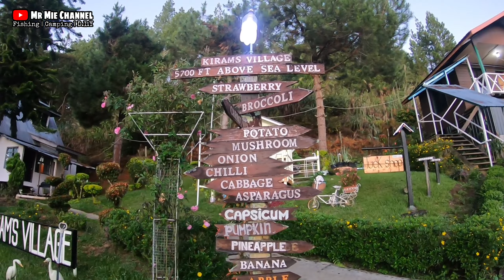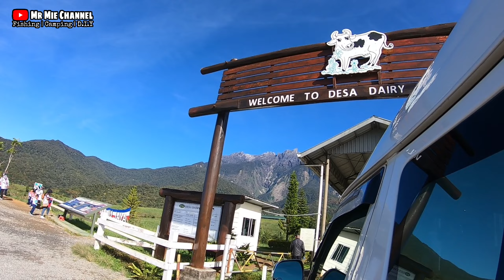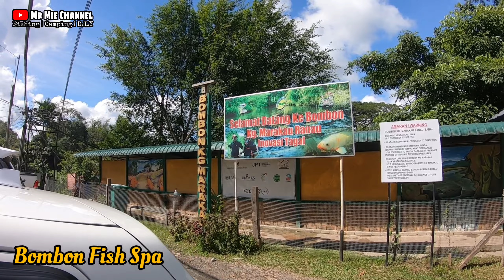Trip to Sabah | Mount Kinabalu Golf Club | Desa Dairy Farm | Bombon Fish Spa | Aaira travel - Day 2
Assalamualaikum dan salam sejahtera, Selamat Datang ke Mr Mie channel .

Video ini adalah 2/4 video trip kami ke Kundasang Sabah . Trip Ni Kami menggunakan khidmat dari Aaira travel and tour Sdn Bhd .

Trip to Sabah | Mount Kinabalu Golf Club | Desa Dairy Farm | Bombon Fish Spa | Jesselton Quay Kondo | Todak seafood restaurant - Day 2

- kiram village ( homestay )
- Kundasang Sabah
- Mount Kinabalu Golf club
- Desa dairy farm ( The Little New Zealand )
- Bombon fish spa ( sistem tagal )
- Jesselton Quays kondo
- Todak seafood restaurant

Day 2 - 16/12/23 (Sabtu)

1) breakfast di mount kinabalu golf club .. harga jd mahal sbb view nya 😅..terkezut bila nk bayar (boleh baca Google review)
2) DESA Dairy Farm .. ice cream sedap dari llao llao (wajib try).. even coffee dia pun lg sedap dari farm fresh (ni ikut tekak sendiri lah) .. hahaha siap cari lg dekat supermarket di KK 🤭 ..
Bagi makan & minum susu pd anak2 lembu..
3) next ke fish spa & singgah sekejap makan soto di pekan Ranau

Desa Dairy Farm
The lush greenery and herds of cattle seen at Desa Dairy Farm, also dubbed as " The Little New Zealand " of Sabah, has become very popular among tourists visiting Kundasang - especially families with kids. The farm covers more than 200 hectares and produces fresh milk and cheese from its herd of black and white cows. Visitors to the farm can expect a day full of fun and knowledgeable facts on the processing of fresh milk.

During your visit, tourists can feed baby farm animals like cows and goats with bottled milk and grass as they take in scenic views of the expansive farm and Mount Kinabalu. And of course, you must stop by the shop to purchase some freshly-made yoghurt ice cream, cheese and milk.

Bombon Fish Spa
Truly amazing place. The fish are all big size and quite friendly to visitors. They allowed us to touch the fish. Not time restricition. Just play with the fish until you are satisfied. Comfortable place to sit by the riverbank. Pay only rm5 per person.
This place may sounds "touristy", but it is a lot of fun!! The fishes are huge!!
The staffs will encourage you to step into the river and lure the giants to you.Feed them by hand and they will such the fish food out from you.
Or, step on the mashed fish food and the fishes will give you a "feet spa".Very engaging! Recommended! 👍

Jesselton Quay Kondo
The view is superb, Very near to the malls and jetty for island hopping! Cleanliness is satisfactory and can be done better. Overall, me and family have a great stay here, waking up with a wonderful view. Highly recommended 👍

Todak seafood restaurant
Makanan semua sedap² belaka,kami Makan di restoran yg mula² masuk sebelah kanan.
Harga makanan semua tu tak sampai RM200 untuk 5 orang.

Great experience selecting fresh seafood catch, dining with family alongside the sea, fair price in a bright and relatively clean environment. Todak’s experience was a very pleasant difference. Also pleasant surprise that the cooking flavour vastly

Sebelum pulang ke Kondo singgah pasar malam makan durian berdekatan todak seafood restaurant, 2 bekas RM30 sahaja.